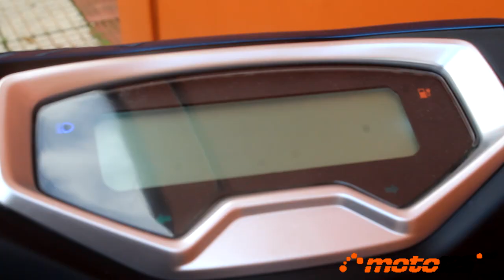Prueba a fondo - Yadea T9L Plus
De la amplia gama de modelos con la que se estrena Yadea en nuestro mercado, elegimos para probar este T9L Plus, un scooter homologado como ciclomotor que se posiciona como el más económico de la familia (2.550 €) y que supone para un gran público la puerta de entrada a la movilidad eléctrica sobre dos ruedas para moverse a diario por ciudad. Su precio asequible contrasta con un elegante diseño y buenos acabados.